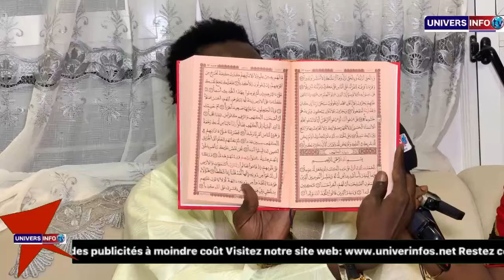Kawtef: @rrêté avec de la Dr0gue Dans sa voiture par la p0lice ? Delegué Amar très en colère dément